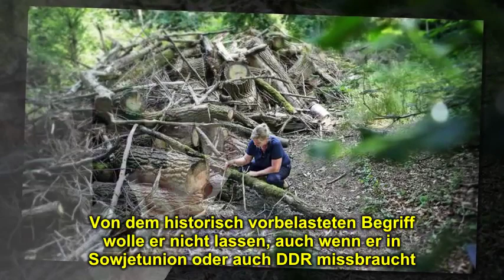„Intellektuell untertourig“: Spitzenpolitiker in skurrilem Twitter-Clinch um Kühnert - einer wird pe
In Berlin regiert gerade vor allem die Sommerpause. Auf Twitter begeben sich gleich vier bekannte Politiker in einen Verbalfight. Auslöser ist - mal wieder - das Thema Sozialismus.